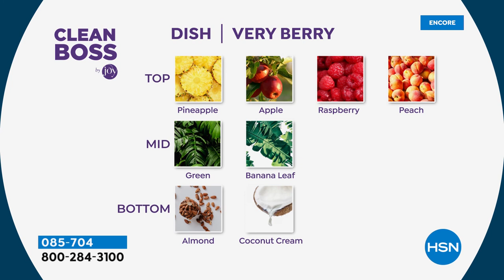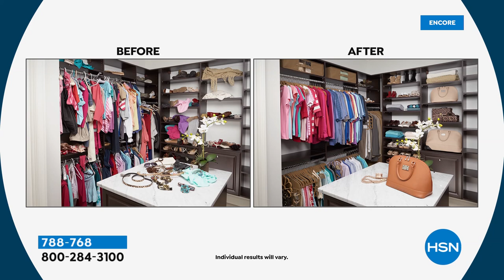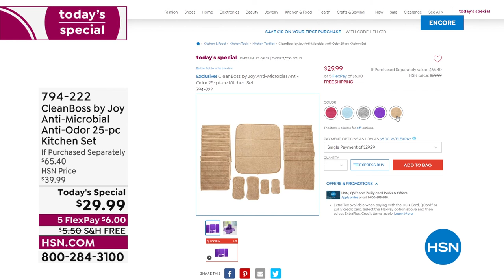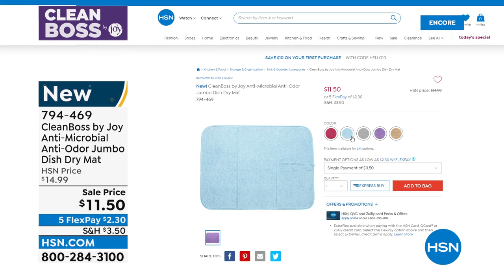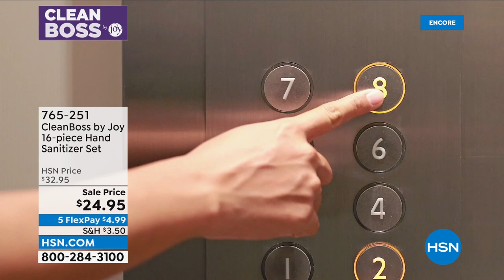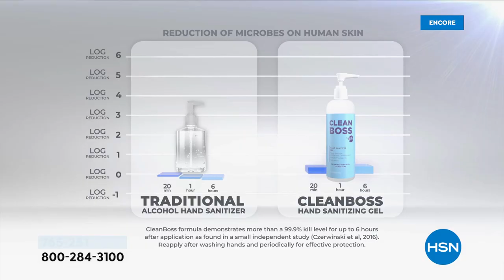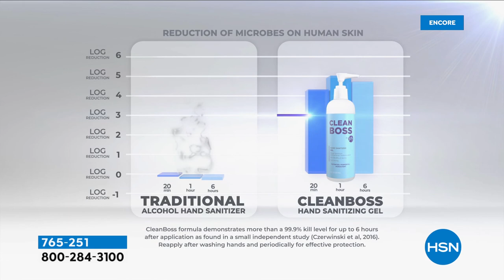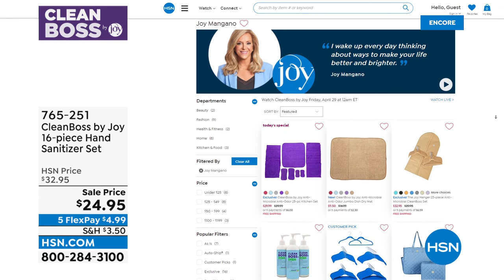HSN | CleanBoss by Joy 04.29.2022 - 02 AM